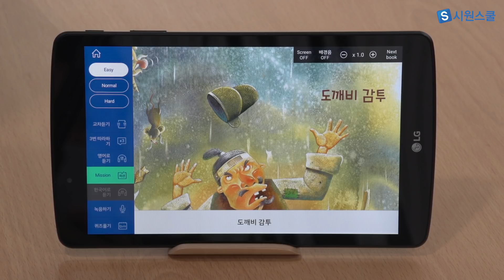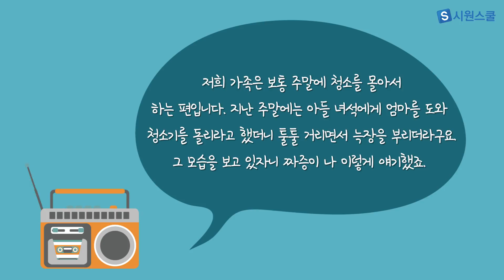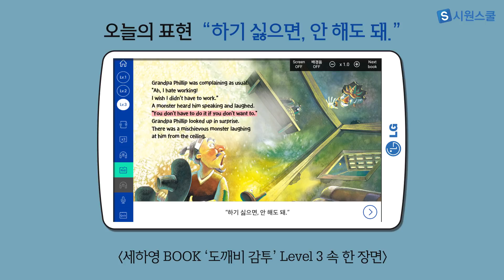시원스쿨 영어: 세하영 상황별 영어표현 35 - '도깨비 감투'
[시원스쿨 세하영 상황별 영어표현 35- '도깨비 감투']

♥시원스쿨 생활영어_세하영 상황별 영어표현
시원스쿨 자체 개발 시원스쿨 패밀리탭의 스토리북 '세하영 상황별 영어'
260권의 스토리북 속 다양한 생활영어 표현을 상황에 맞게 공부해봐요.

♥Today's Book: 도깨비 감투

[기초영어회화 1위- 시원스쿨]
☆영어 기초 튼튼, 쉽게 배울 수 있는 강의
☆고민없이 영어를 말할 때까지 반복 또 반복
☆단어연결법으로 영어회화 마스터!
☆1대1 과외를 받는 것 같은 인강